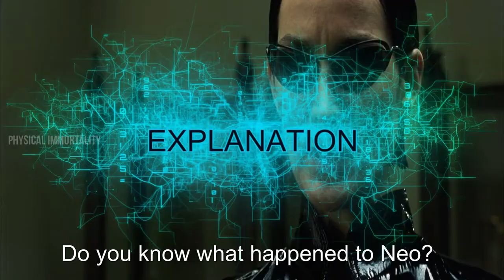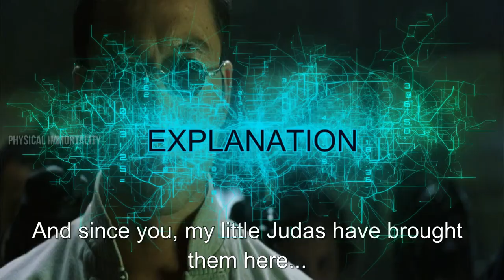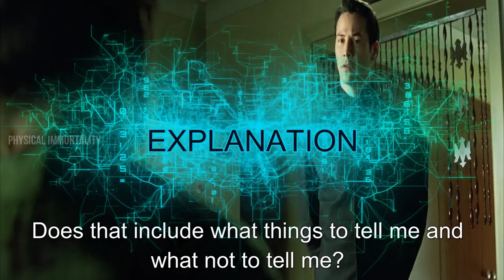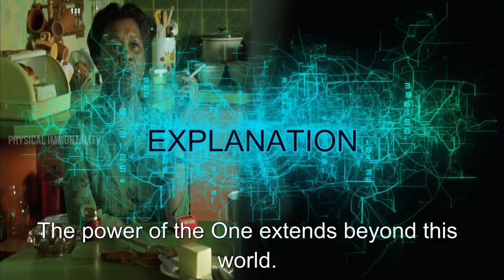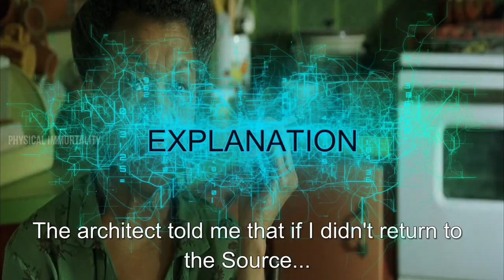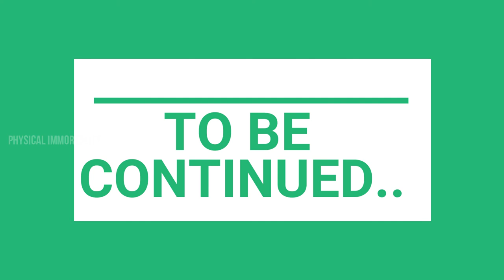The Matrix explained in telugu in spiritual way || Part 6 || మాట్రిక్స్ లోని ఆధ్యాత్మికత...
Source : Pixabay
Source : Pexels